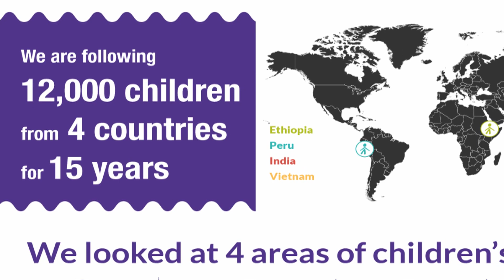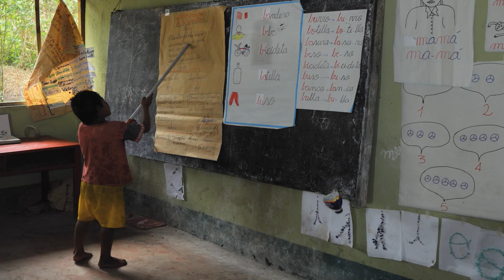Young Lives Peru: 'growing in a more fair way as a country'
Young Lives Peru Country Director Santiago Cueto describes some of the recent successes in relation to poverty reduction and access to services for the poor in Peru and how our research shows that more needs to be done now to improve quality.